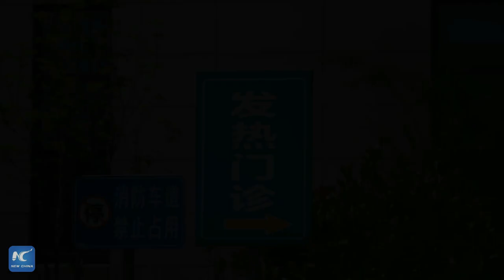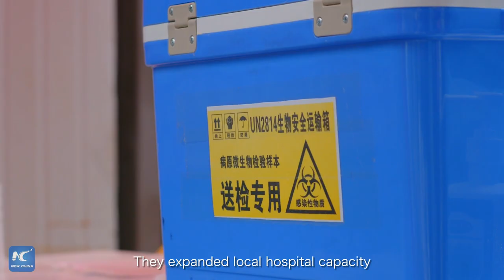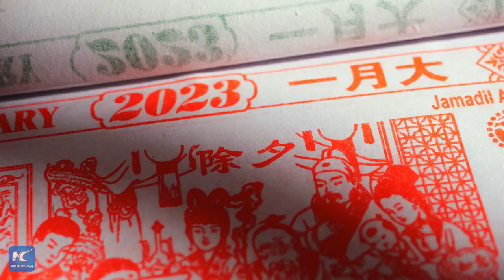Xinhua Special | How does China prepare for its new phase of COVID response?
What had China done in the past three years to prepare for a new epidemic response phase, and was it ready?